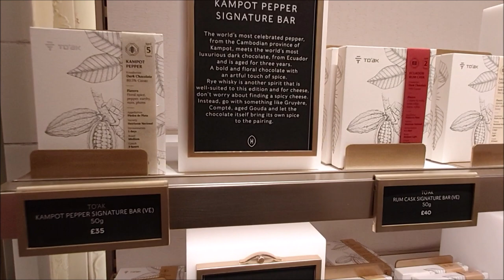HARRODS OPENS NEW CHOCOLATE HALL, LUXURY CHOCOLATE, £300 CHOCOLATE BAR, TO'AK,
HARRODS OPENS NEW CHOCOLATE HALL, LUXURY CHOCOLATE, HIGH-END CHOCOLATES, TO'AK, £300 CHOCOLATE BAR, Harrods is celebrating 150 years of selling chocolate with a special new food hall.  This week the department store added yet another string to its foodie bow with the opening of the Chocolate Hall: an entire section dedicated to the world’s favourite treat. Timed to celebrate the 150 year anniversary of the opening of Harrods’ first confectionary counter, and marking the end of an extensive four-year refurbishment of the store’s food halls, the Chocolate Hall promises to be as much an experience as it is a retail destination. Alongside creations by some of the most exclusive and highly-regarded chocolatiers in the world, the hall will host special live demonstrations from Harrods' in-house chocolate masters, while shoppers will also be able to see these artisans at work as they go about making a daily spread of handmade chocolates.

£300 Chocolate bar - Made in Ecuador – the motherland of cacao – this To’ak Palo Santo Aged Chocolate is made from Nacional cacao, which is coveted for its prized floral aroma and complex flavour. This tablet has a nose of citrusy pine with a touch of mint, while the finish reveals tantalising accords of coffee, dates and pine due to its three-year age process.

Whose chocolate can we find here?

Many chocolate favourites can be found in the hall including Pierre Marcolini, William Curley, Godiva (yes, there will be chocolate dipped strawberries), and many more besides. You can also find the very high-end To'ak chocolates, made from rare Ecuadorian Nacional cacao beans through a special fermenting process.

Of course, Harrods' connection to chocolate is nothing new. The store began creating its own-brand chocolate range in the early 19th century and, by the 1970s, more than 100 tonnes of the sweet stuff were being produced on site per year. To this day it is the only UK department store to make and sell its own chocolate in-house and all cocoa used by Harrods is responsibly sourced, with the store a longtime supporter of third-party initiatives which ensure the livelihood and wellbeing of cocoa farming communities across the world.

So what's changed, design-wise?

Like all the other halls, everything looks much brighter. The design by David Collins Studio features all the classic tilework having been painstakingly restored by hand. So it has a brand new look, but still retains the classic Harrods feel.

And how about Harrods own chocs?

They'll still have the Harrods Gold Bar - a perennial bestseller and much of the chocolate production is overseen by their Head Pastry Chef Alistair Bert. You'll be able to see the Harrods chefs make chocolate directly in the hall itself as they create bonbons, chocolate bars, chocolate dipped confit fruit and more.